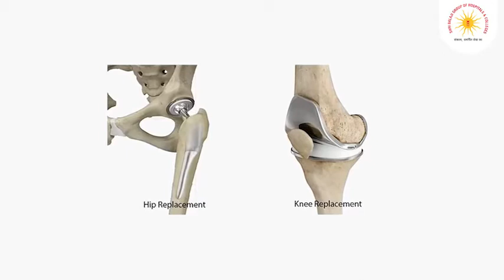Dr Rameez Pathan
Experienced Orthopedic Surgeon Dr. Rameez Pathan is now available at Shri Balaji Hospital to take care of your orthopedic problems and to provide patients with comprehensive care and effective result.
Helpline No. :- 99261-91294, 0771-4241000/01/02